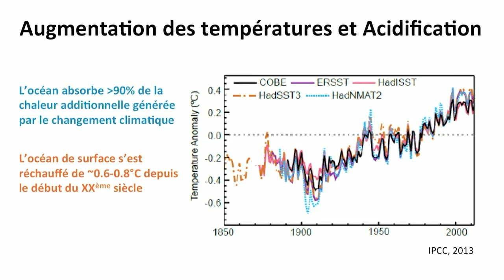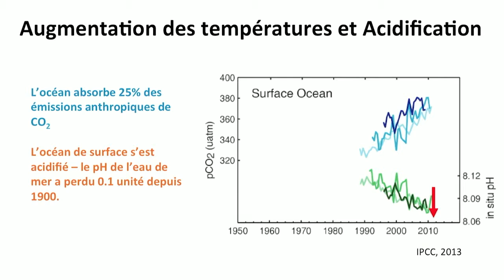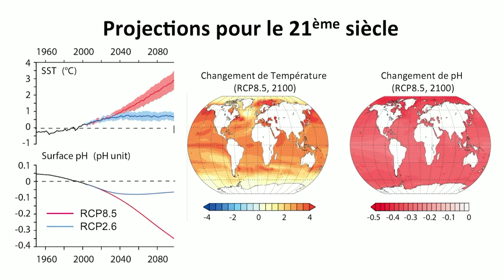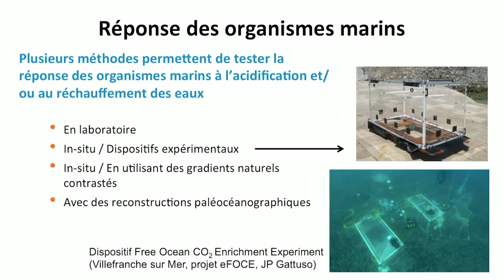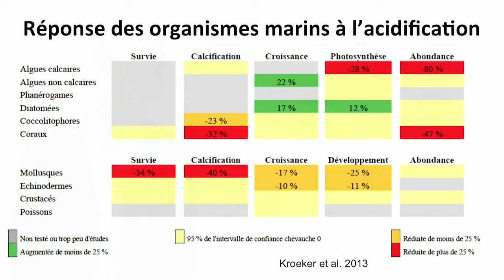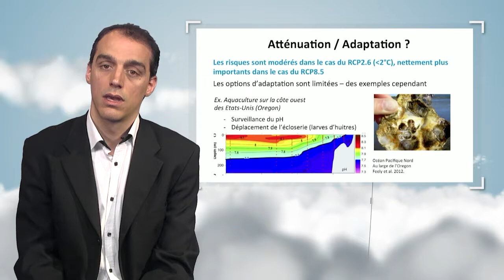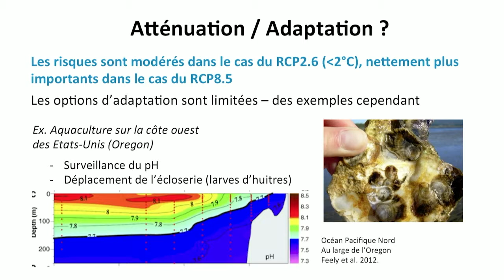Cambio climático : el océano y sus servicios ecosistémicos